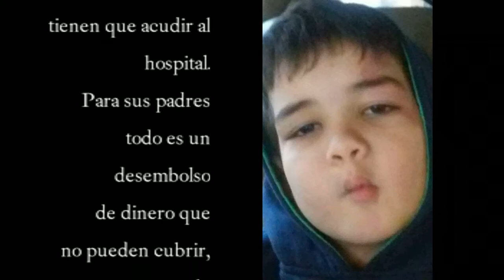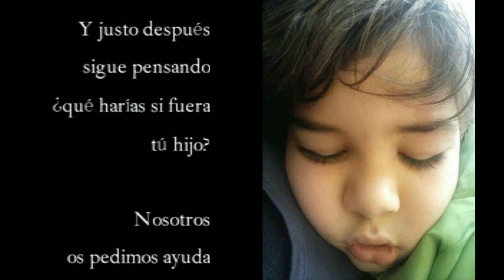Todos con Alex.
Cada día que Alex se levanta, para su madre es un respiro, pero también el inicio de un nuevo día en el cual deberá luchar contra los problemas médicos de los cuales esta afectado su hijo, un día de tensión en el cual debe llevar el teléfono a mano para poderlo cogerlo si llaman del colegio, donde puede tener una nueva parálisis, o una crisis, o una perdida parcial o total de la visión, una perdida de conciencia, una cefalea tan fuerte que el mismo niño se golpea para que le deje de doler o cualquier cosa que esta maldita enfermedad quiera que surja.
Es un día que Alex sigue en pie gracias a la lucha a la que se enfrenta diariamente tanto él como sus padres y hermanos Abel y Zeus.
Alex toma medicación diaria, va a terapias 2 horas por semanas.
Todas las semanas tienen que acudir al hospital.
Para sus padres todo es un desembolso de dinero que no pueden cubrir, son gastos de medicación, gastos de traslados, ademas deben pagar luz, agua, gas, y por supuesto comida.
La madre de Alex muchas veces debe elegir si pagar los servicios, o la comida y las medicaciones.
Ella no puede trabajar, puesto que Alex es dependiente aún que no le hayan dado la dependencia.
Si él tiene cualquier inicio de crisis su madre debe salir corriendo al colegio y estar en menos de 5 minutos, una vida que no es vida y le esta pasando factura a esta familia, en la que ademas de Alex viven sus dos hermanos, y sus padres.

¿Les ayudas?

Esto es lo que puso su madre en el blog de la web de Alex hace unos meses.

¿Alguna vez has visto caer a tú hijo escaleras abajo porque se le ha dormido todo el lado izquierdo?

¿Alguna vez tú hijo ha tenido una crisis que hiciera que su temperatura corporal subiera a más de 40º, que la presión cerebral y del nervio óptico  aumentara considerablemente?

¿Alguna vez tú hijo ha tenido una crisis donde intentara sacarse los ojos, se golpeara, y se sujetara la cabeza del dolor que tenia?

¿Alguna vez han llamado a tú hijo monstruo por tener manchas en la cara?

¿Alguna vez tú hijo ha venido llorando diciéndote que él no había pedido nacer así?

¿Alguna vez en la noche te has encontrado a tú hijo llorando y golpeándose porque no quería ir a una escuela donde le agredían física y verbalmente adultos y niños?

¿Alguna vez tú hijo te ha dicho que deseaba estar muerto?

¿Alguna vez tú hijo ha entrado en crisis y ha caído muerto?

Mi hijo Alex sí, y así podría seguir rellenando y estoy segura que después de cuatro paginas aún me faltarían cosas por poner.
Ahora párate a pensar. ¿Un niño de 7 años merece esto? Y justo después sigue pensando ¿qué harías si fuera tú hijo?
Nosotros os pedimos ayuda para poder darle calidad de vida a Alex.

¿Nos ayudas?

Para mí, mi hijo junto a sus hermanos es el niño más bonito del mundo, dan igual sus manchas, es único, guapo, precioso.
El y sus hermanos son lo más importante para mí